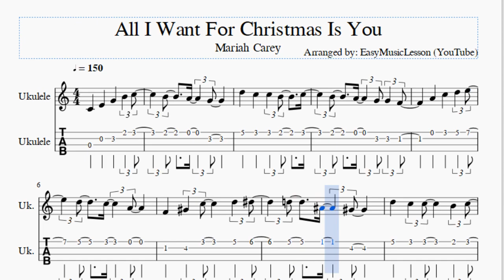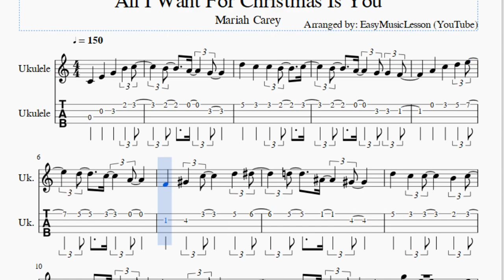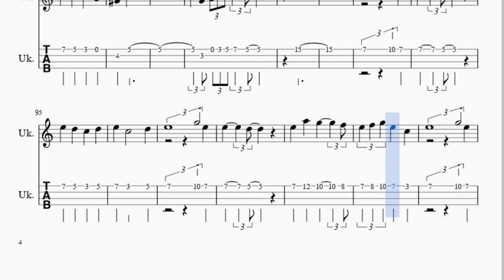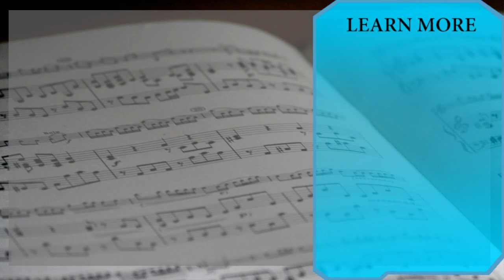Ukulele Tab: How to play All I Want For Christmas Is You by Mariah Carey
Here is a sheet music/tab video on the song All I Want For Christmas Is You by Mariah Carey on the ukulele. A ukulele tab arrangement which is transposed to notes that are easily played by ukulele, for the song All I Want For Christmas Is You by Mariah Carey.

EasyGuitarTab teaches you to play the your favorite instrument, through well-arranged sheet music so that you too can learn how to play All I Want For Christmas Is You by Mariah Carey on the ukulele as fast as you can. A ukulele tab with backing tracks to help your play the song better.